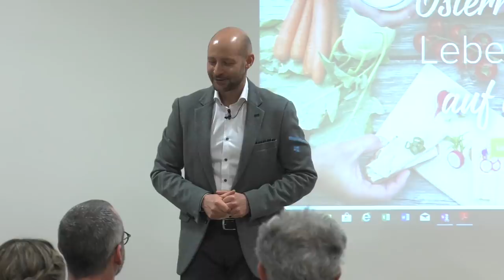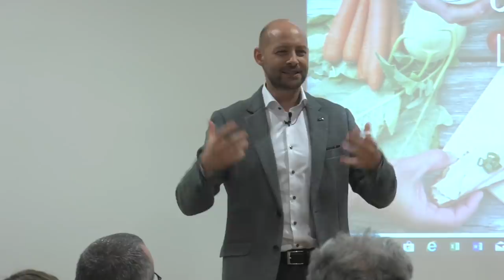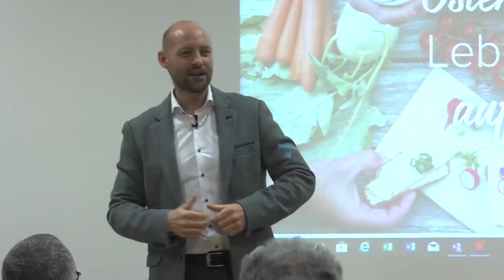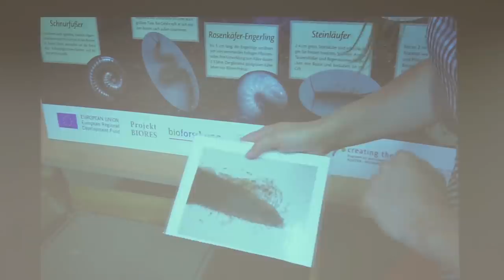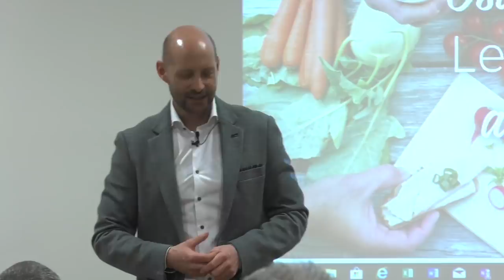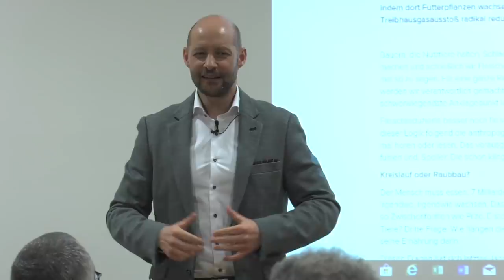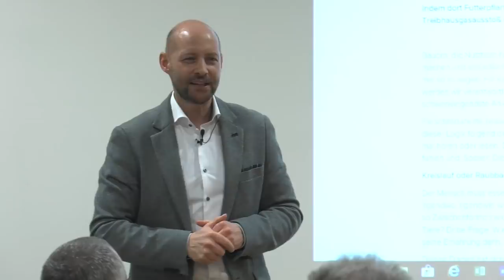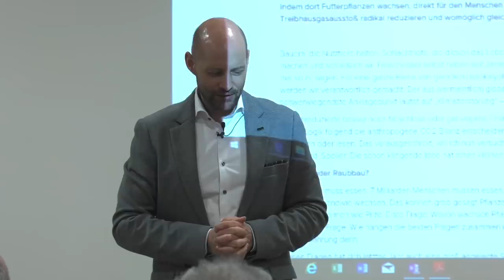Hannes Royer | Land schafft Leben | vulkantv.at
Vortrag von Hannes Royer. Land schaft Leben.